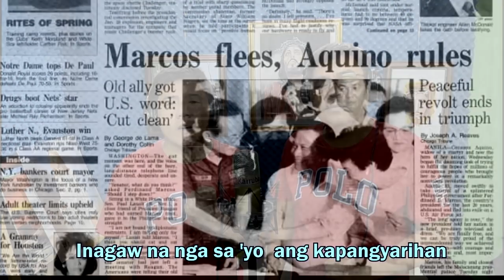ANG ITINADHANA (the Four-Decade Duo)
napakarami kong documentaries na pinanuod bago ko nalikha ito...
base ito sa mga taong nakasalamuha ng ating dating Pangulo FEM.  Base din sa mga nasaksihan ko nung panahong nag aaral pa ako. I'm 52 at naranasan ko rin at naabutan ko ang kabutihan ng ating pangulo at mga pang-aalipusta nila sa kanya. HINDI ito kathang isip at kailangang maibulalas ko ang nararamdaman ko bilang Pilipino.

Para kadagiti  pada mi nga Ilocano ti intero ti lubong,

for our services pls get in touch with us